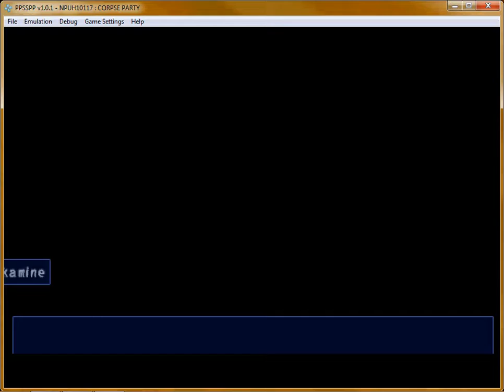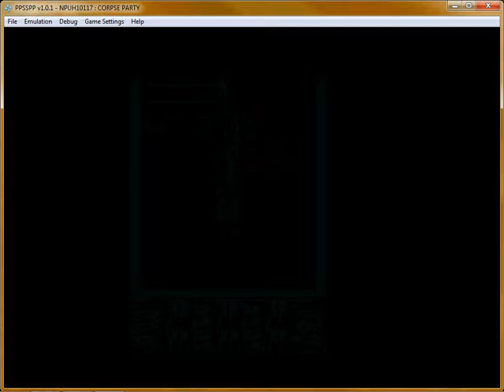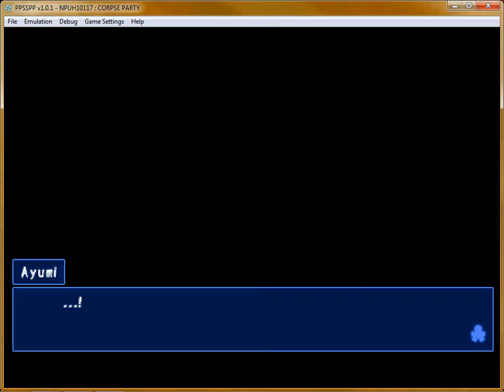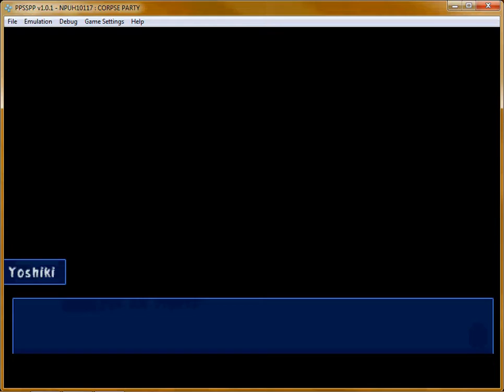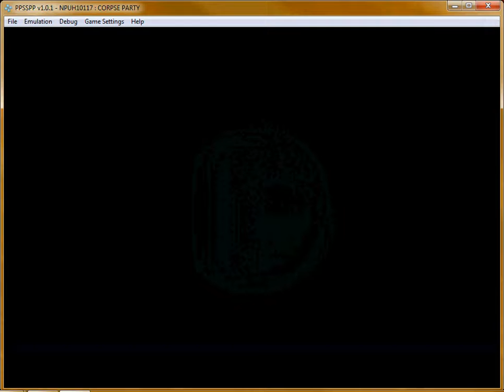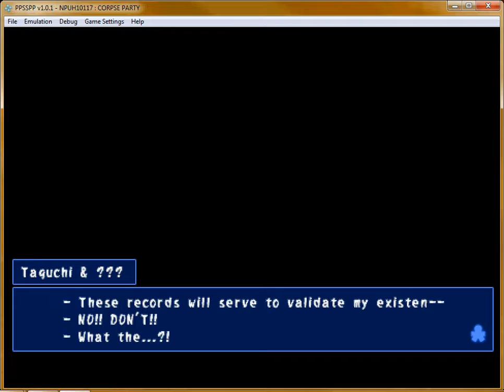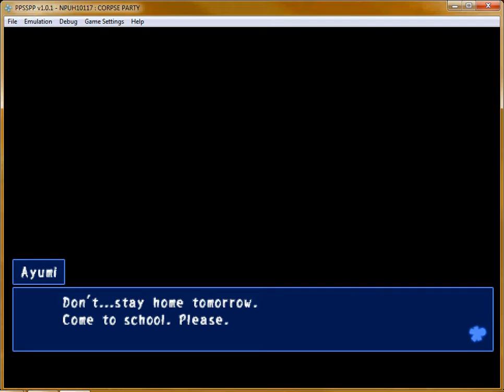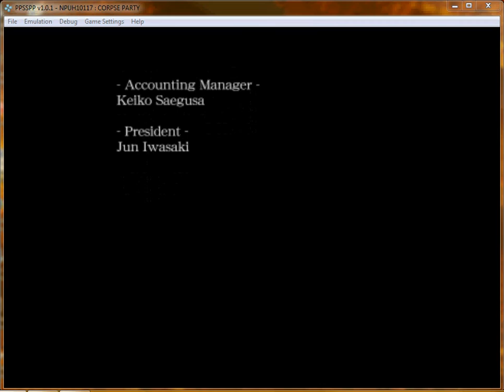Let's Play - Corpse Party (Part 11)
Continuing my Let's Play of Corpse Party: Blood Covered - Repeated Fear for my Halloween/October marathon. I beat the main game in this Part but I still plan on doing the extra chapters in the conclusion next video.